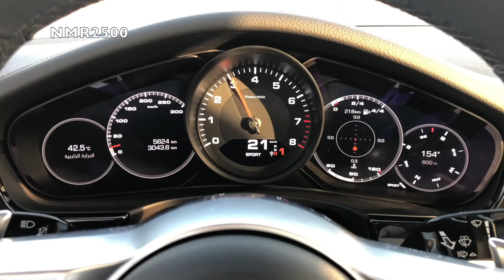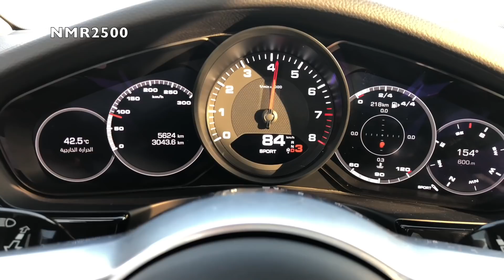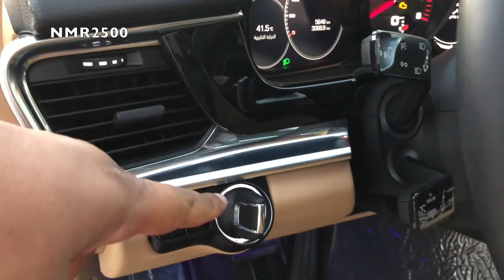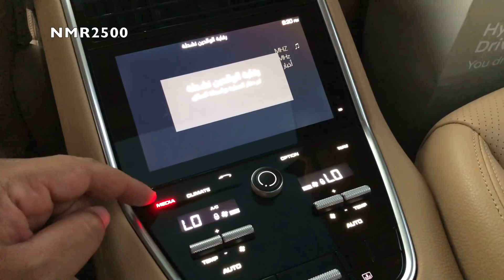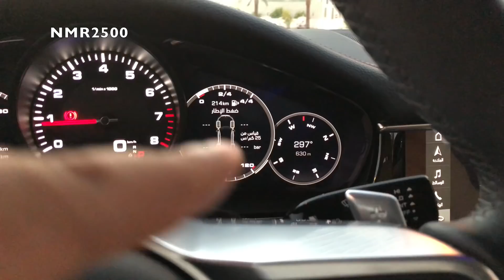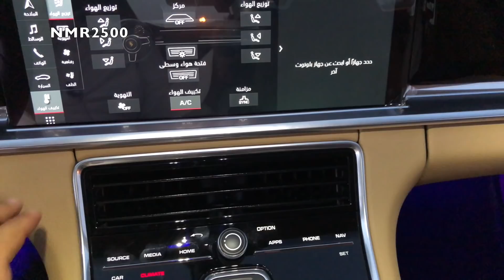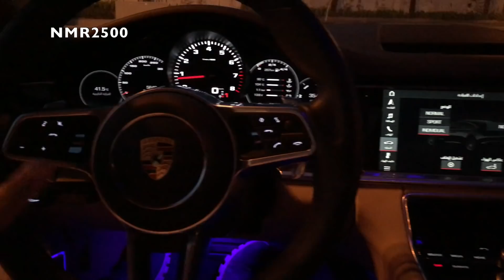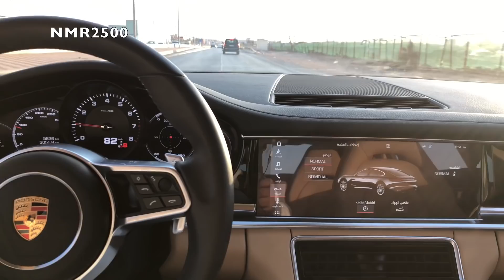بورش بانميرا 2018 الجيل الجديد تجربه وشرح مواصفات السعر ٤٦٠ الف ريال